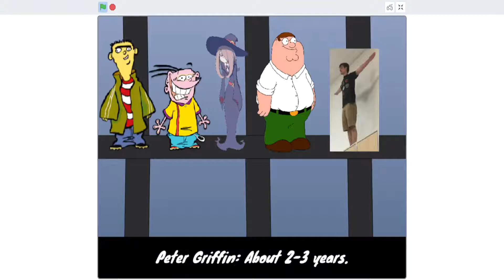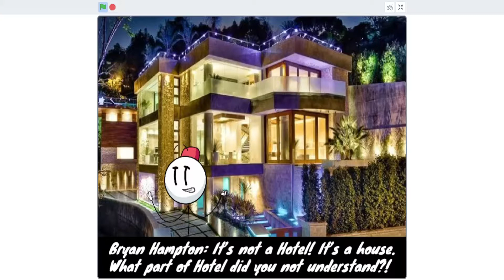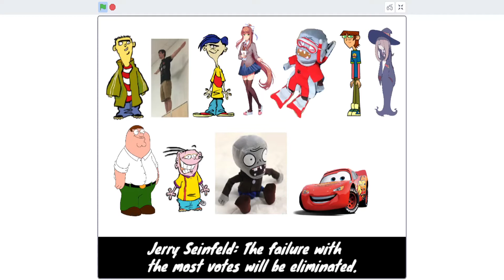Character Elimination: No Effort Edition Battle for the Citadel Episode 16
In this episode the two teams build a hotel in a cold environment and for the hosts to try living in it.